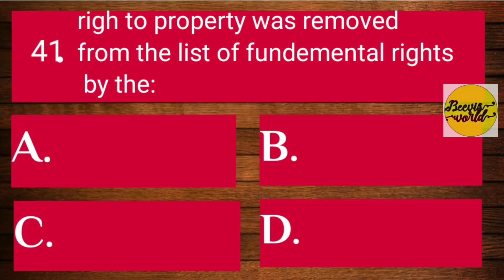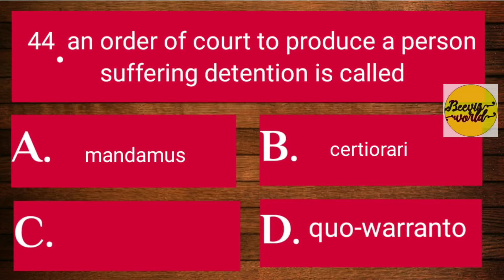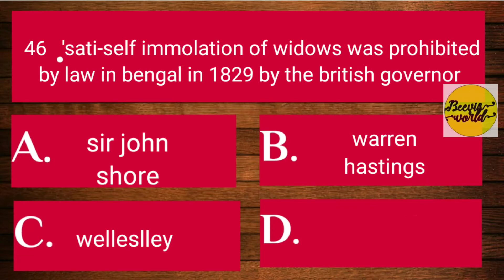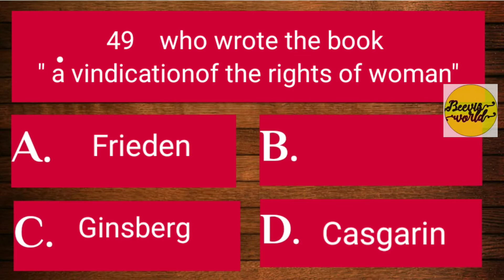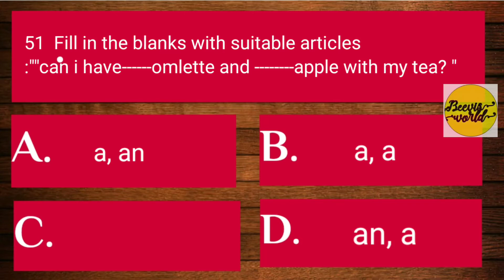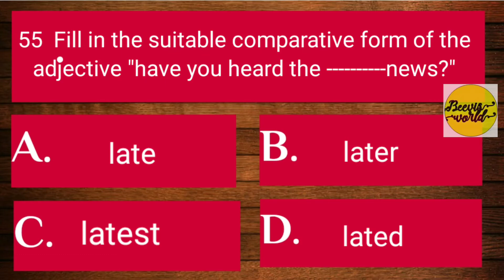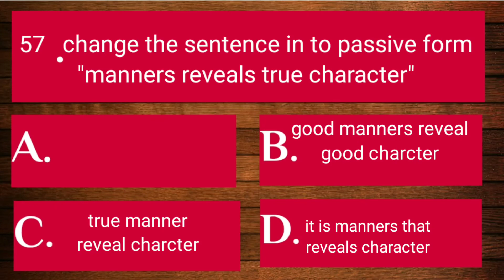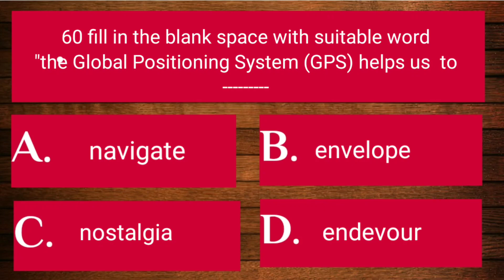secretariat assistant previous question paper with answer/secretariat assistant 2021 recruitment